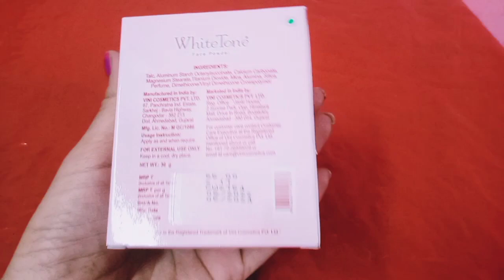WhiteTone Face Powder Honest Review||How To Use Dry Skin||2023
white tone powder review
white tone powder se kya hota hai
white tone powder for makeup
white tone powder review in hindi
white tone powder honest review